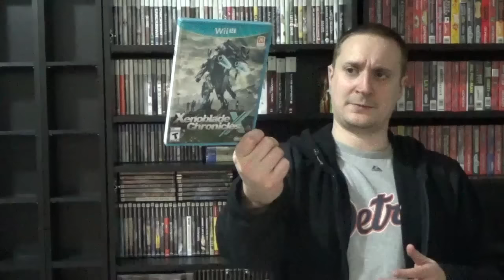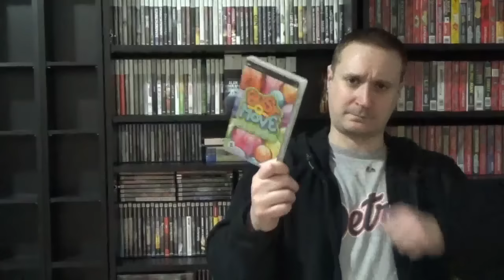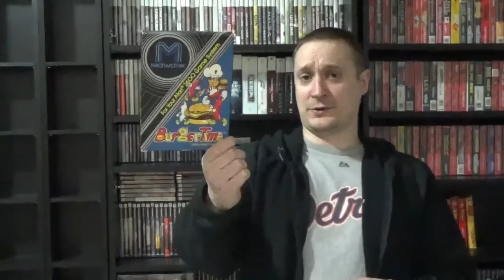Video Game Pickups, Episode 9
Last pick up video for 2015. Even though things have slowed down for pickups, I had a great year and have been able to pick up a lot of great games.

Thanks again for all the support over the last two years and I'll see you in the New Year.